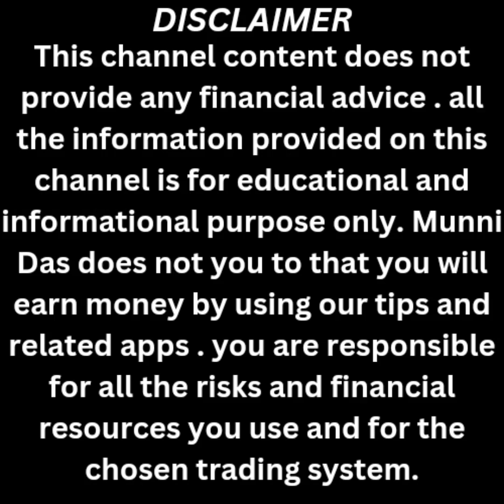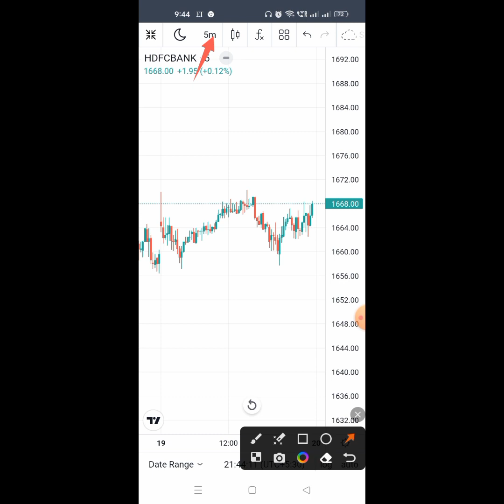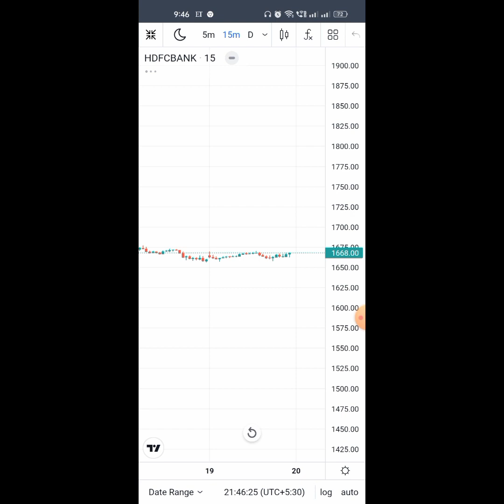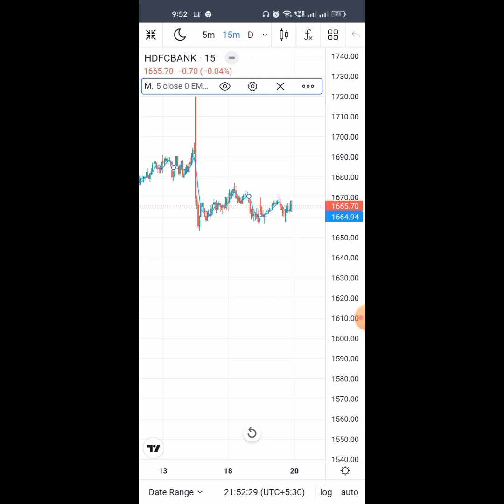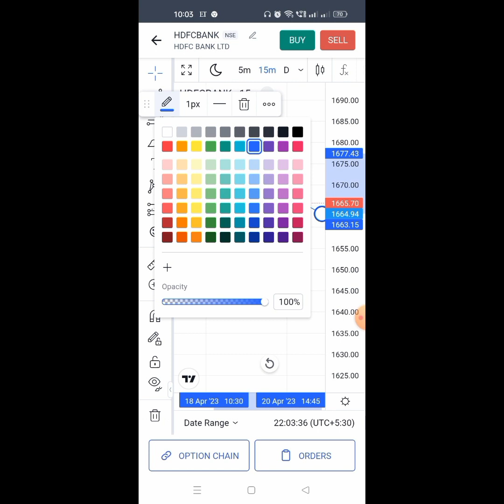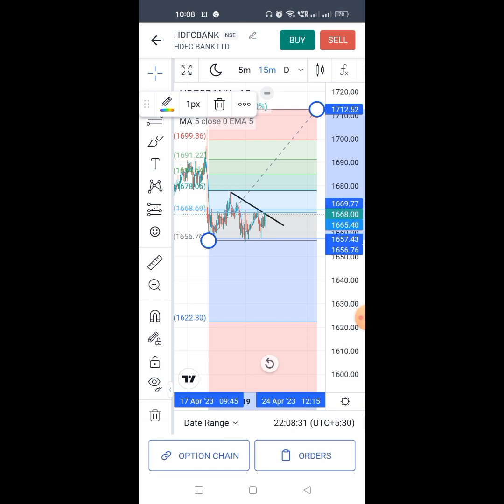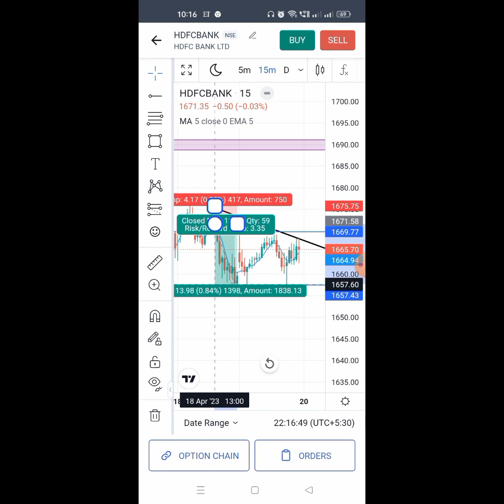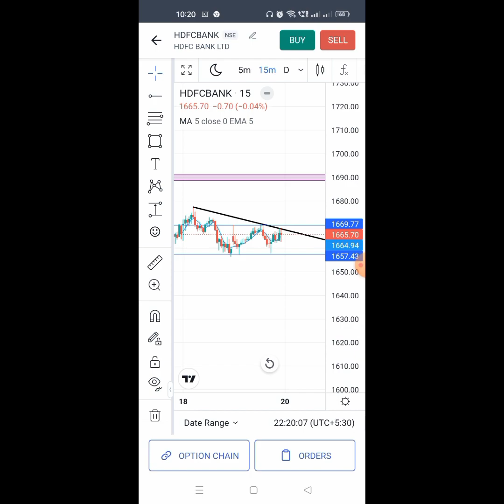Angel One All Chart 📉 Settings | समझे Angel One की Chart को 👍 | TRADING VIEW CHART Tutorial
angel One chart kaise samjhe
angel One chart indicator use
angel One chart analysis
angel One charts for beginners
angel One chart draw
angel One chart settings trading view app
angel One chart settings hindi
angel broking chart settings
angel broking chart kaise samjhe
angel broking chart settings kaise kare
angel broking chart settings mobile
angel broking chart indicators
samjhe angel one ki chart ko
trading view chart tutorial
chart analysis in angel one
angel One chart settings in hindi
angel broking me chart kaise dekhe
angel One में trading view chart kaise use kare
how to set angel one chart tools
angel One chart full tools settings by Trading view app
trading view drawing tools
angel One latest version released trading view chart analysis
angel One chart settings
angel One chart settings kaise kare
angel One chart me drawing tools kaise use kare
angel One chart time frame
how to use angel one chart
how to use angel broking chart
angel One all Tools use
angel One chart me tools kaise use kare
angel One chart me support and resistance draw kare
how to use trading view chart in angel one
angel One chart me kaise trend line draw kare